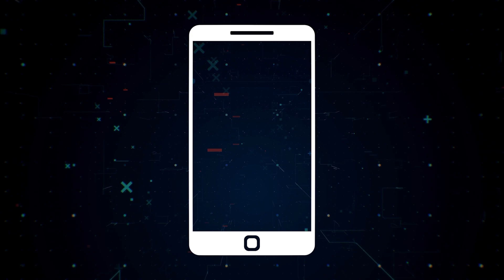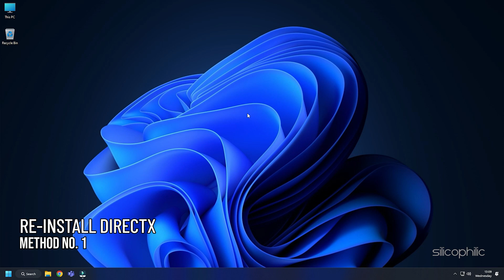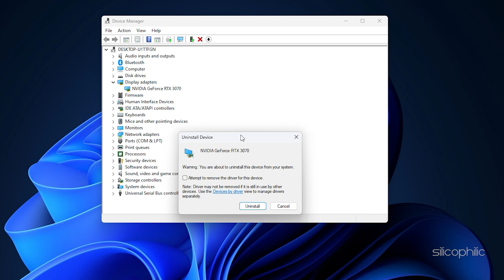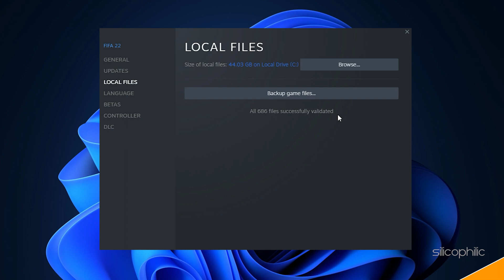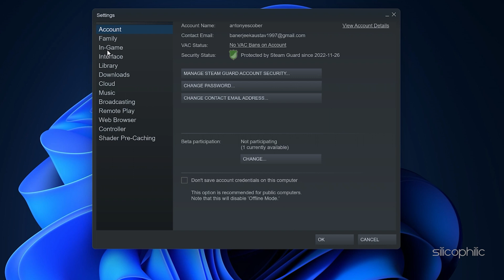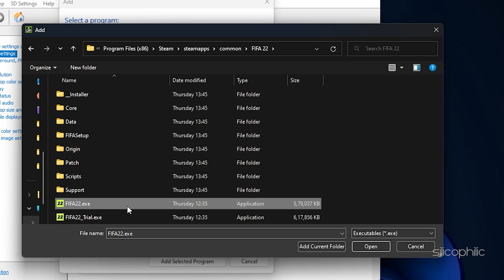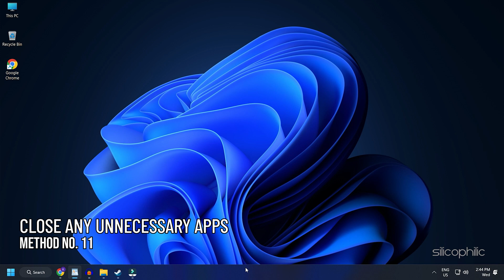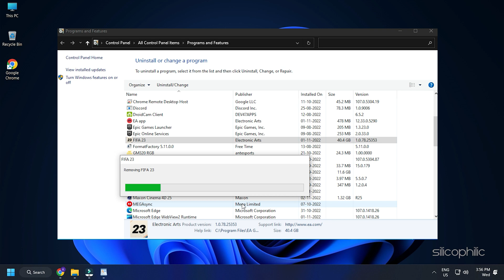Fix FIFA 23 DirectX Function Error: Dx12Renderer / NvAPI_D3D12 / DXGI_ERROR_DEVICE_HUNG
If you are getting the DirectX Function Error: Dx12Renderer / NvAPI_D3D12 / DXGI_ERROR_DEVICE_HUNG & GetDeviceRemovedReason / DXGI_ERROR_DEVICE_REMOVED while launching FIFA 23, then we know how to fix it. Watch this video till the end to fix all FIFA 23 DirectX errors.

Timestamps:
00:00 Intro
01:03 Solution 1
02:01 Solution 2
02:35 Solution 3
03:37 Solution 4
05:02 Solution 5
05:43 Solution 6
06:13 Solution 7
06:42 Solution 8
07:28 Solution 9
08:57 Solution 10
09:32 Solution 11
10:16 Solution 12
10:55 Solution 13